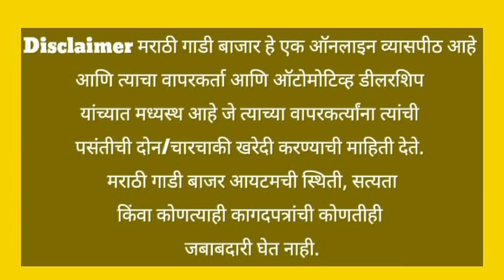💥1 लाखात सेकंड हॅण्ड कार पुणे मध्ये|Second hand car in Pune|Used car pune|Marathi Gadi Bajar💥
second hand car Zen,duster,i10, wagnor,kwide,spark,beat,aspire, tata Tiago,tigor,Nexon,tata zest,nano,indigo,vista in Pune

💥Mahavir Car Pune
 Sutarwadi Highway Side, Road, Sutarwadi, Baner, Pune, Maharashtra 411021
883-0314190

second hand car in Nashik
used car in nashik

Searching
ertiga second hand car price
used car Pune
Marathi Gadi bazar Nashik
Nashik vahan bajar
nashik car mall
pride motor
cars guru
low budget car in Nashik
low budget car